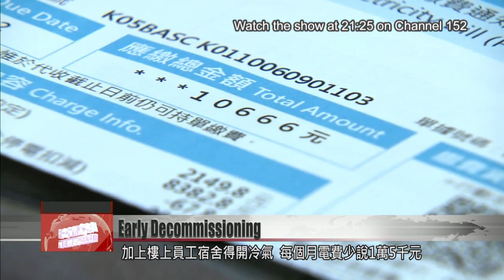Nuclear power generator to be decommissioned early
The No. 1 generator of Taiwan''s second nuclear power plant will be decommissioned ahead of schedule Thursday evening.  Taipower says it''s had to reduce the unit''s power generation since February, because the storage facility for its spent fuel rods is nearly full. Once the generator is brought offline, there will be a shortfall of 985,000 kilowatts in the nation''s installed capacity. Taipower says it will maintain a stable power supply throughout the summer, with support from a private electricity company and new capacity from solar power.

This breakfast shop has been in business for nearly 30 years, and it continues to stay open despite the pandemic. Although revenue has dropped by half, its business hours still exceed 15 hours a day.

Its fridge and freezer run 24/7, and its electric fans and lights are kept on all day. The staff dormitory upstairs is air conditioned, and altogether, the power bill comes out to at least NT$15,000 a month.

Ms. Fu
Breakfast vendor
Haven’t we had all those power outages this year? Every time the power goes out, the food in the fridge goes bad. So of course I am worried. We wouldn’t be able to operate.

Responding to news of the early decommissioning, this breakfast shop owner is worried that outages will result and ruin her bottom line. But the decommissioning seems an inevitable fate. Because the generator’s spent fuel storage is nearly full, Taipower has stopped inserting new fuel rods, reducing generation to less than 80% of installed capacity. The Atomic Energy Council has announced the unit will be shut down on the evening of July 1. Once that happens, the national grid will lose 985,000 kilowatts. To make up the shortfall, Taipower has contracted Chiahui Power Corporation to supply 510,000 kilowatts from a gas-fired unit. Taipower also plans to make use of its solar power capacity, and other forms of green energy. In addition, four Taipower units currently under repair will be back online by the end of July, steadying the power supply over the summer.

Voice of Chang Ting-shu
Taipower spokesman
Since this February, the power supplied by the second plant’s No. 1 generator has declined, by about 800,000 kilowatts. Chiahui Power Corporation’s IPP2 unit has been tested and brought online. This unit has an output of 510,000 kilowatts. In addition, we are continuously building solar power capacity, which will be able to provide another 510,000 kilowatts.

Voice of Liang Chi-yuan
Energy expert
Since 2016, solar power has failed to hit targets every single year. Renewables have fallen far behind the original plan, so there is still the chance of a blackout.

Energy specialist Liang Chi-yuan warned of trouble, saying Taipower has raised its July-August peak use forecast to a whopping 39 million kilowatts. He said that renewables don’t supply a stable source of power. With the early decommissioning of a stable energy source, one mishap on the grid could send the nation into a power crisis, he said.